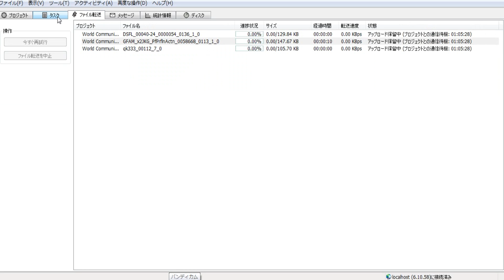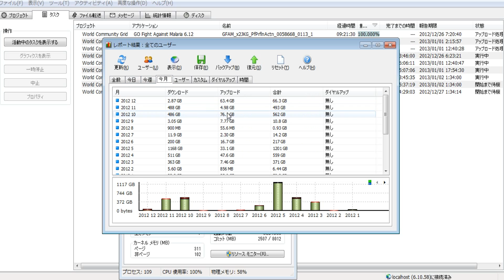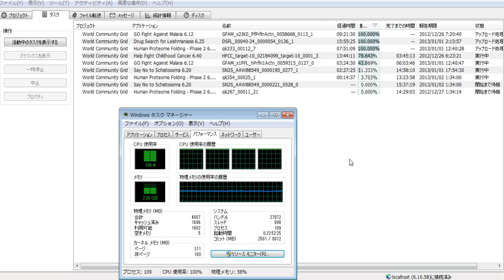分散コンピューティング1673